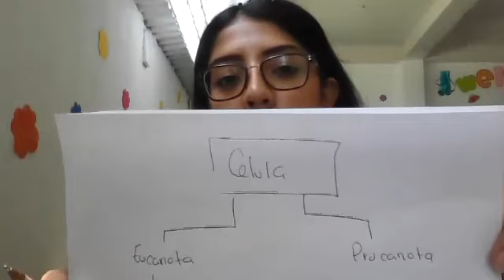Repaso de unidad 1 5to